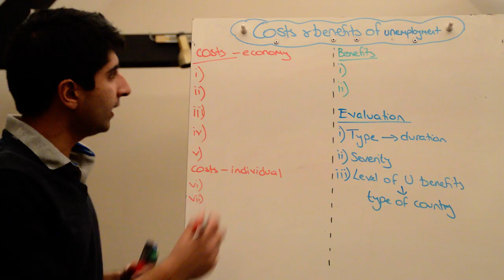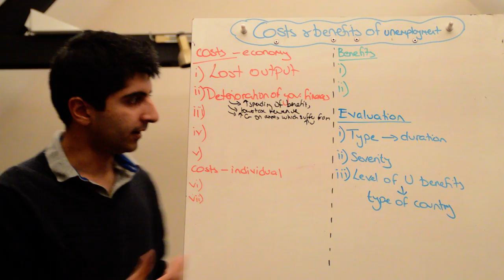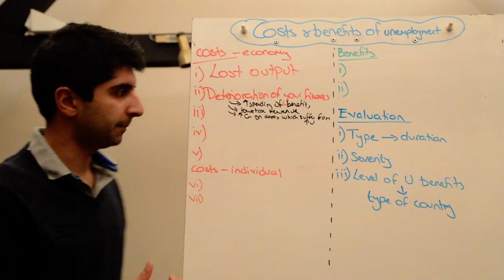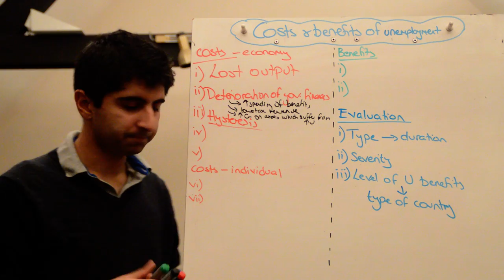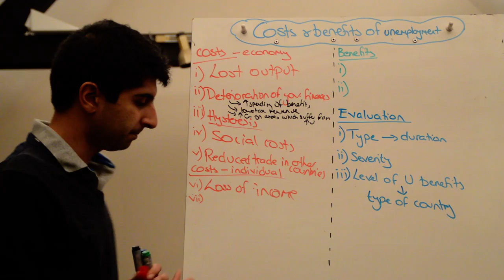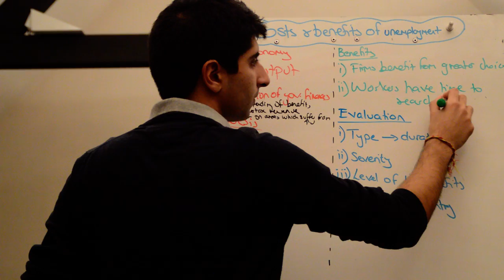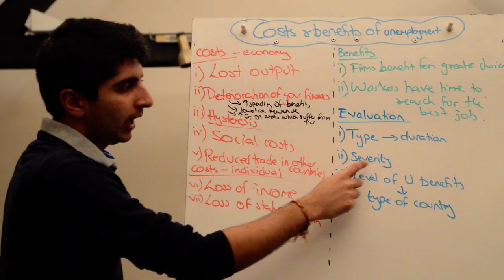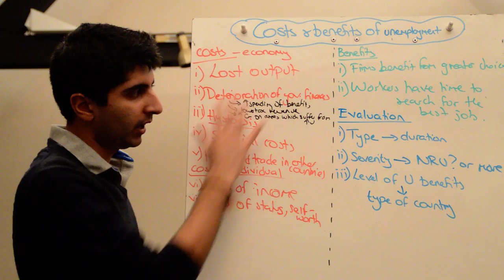Costs and Benefits of Unemployment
Costs and Benefits of Unemployment - A detailed look at the costs and benefits of unemployment with evaluation